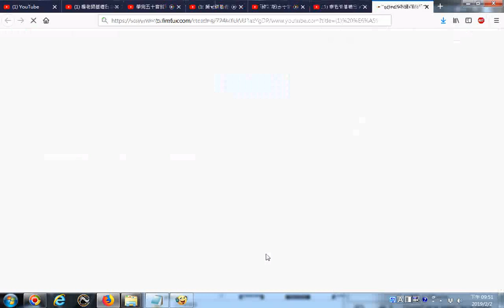20190202 網路影片擷圖的操作實況錄影 以youtube影片為例 楊老師基礎日本語 日語從零開始（第１集），跟著老師一步一腳印地學習，只要有恆心一定有成效。